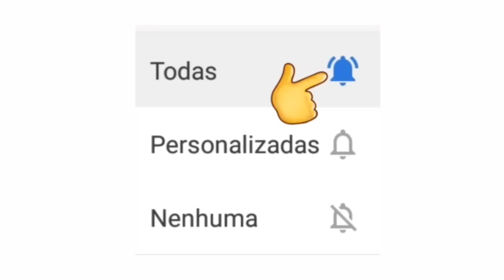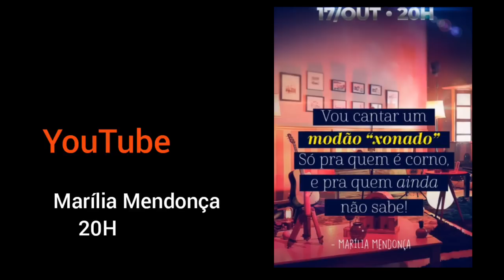LIVES DA SEMANA 16 a 18 DE OUTUBRO - ZÉ NETO E CRISTIANO ,MARÍLIA MENDONÇA, GUSTTAVO LIMA LIVES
Lives da Semana 16 a 18 OUTUBRO - Lives Ao vivo Agora

LIVES DO FIM DE SEMANA 16 17 18 OUTUBRO Lives Ao vivo Agora

✔ Live do Pida

✔ Live apresentadores tv Fama Xuxa Nelson Nubes

✔ Live MarlosVianna Bel Silvana Aquino calcinha preta

Live Gabriella oliver

Arreio de Ouro live ao vivo

Marlus vianna live ao vivo

César menoti e Fabiano live ao vivo

Lives de Hoje Sexta feira 16/10 - Lives Ao vivo - Agora Zé neto e Cristiano live ao vivo

LIVES DE HOJE SÁBADO 17/10 - LIVES AO VIVO AGORA - Marília Mendonça live ao vivo

Essas são as live da Semana

Principais lives do dia